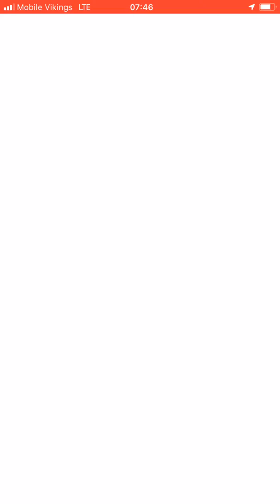Shiny cobalion from go battel leage in pokemon go